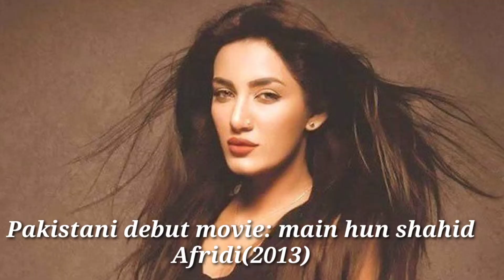Mathira Biography || mathira lifestyle 2023 || mathira roasting || mathira interview show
mathira real lifestyle 2022 || mathira lifestyle || mahira khan biography || mathira show

pakistan bold and hot actress
Birth plce harare zambabwe

citizenship pakistani
pakistani actress tv hostess and dancer